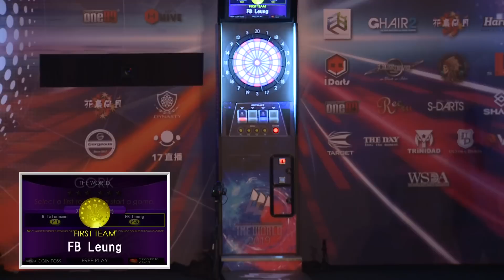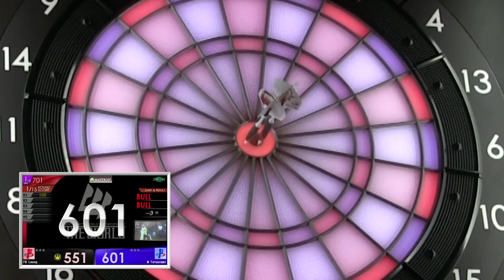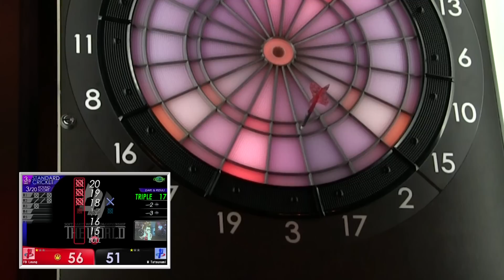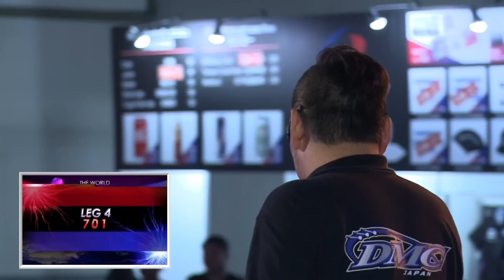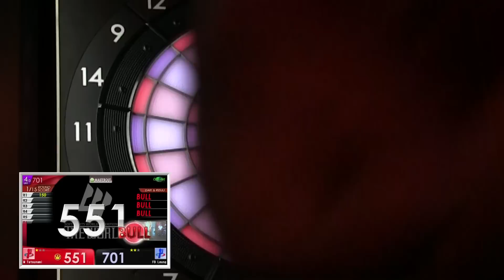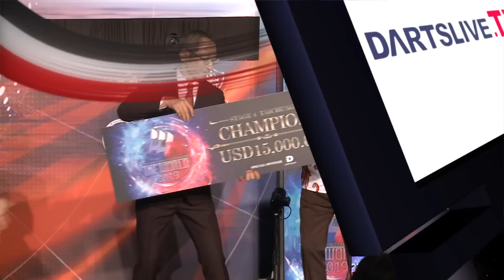【Mitsuhiko Tatsunami vs FB Leung】THE WORLD 2019 STAGE 4 TAICHUNG -FINAL MATCH-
※字幕をONで視聴ください。
初の決勝進出となる日本の龍波と香港のリョン。
互いに研ぎ澄まされた高い集中力を発揮する701ゲームは手に汗握る展開。
世界一のソフトダーツプレイヤーを決めるトーナメントサーキット「SOFT DARTS WORLD CHAMPIONSHIP 2019 THE WORLD」STAGE 4決勝戦。